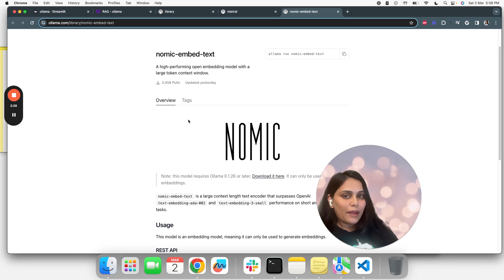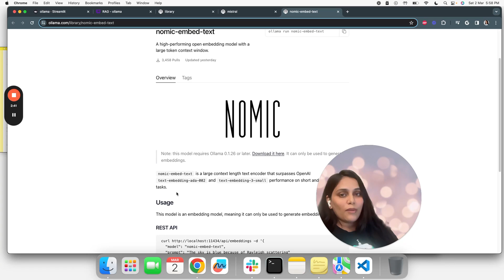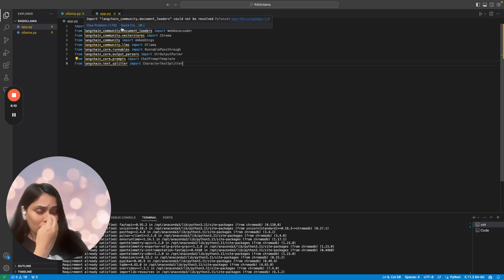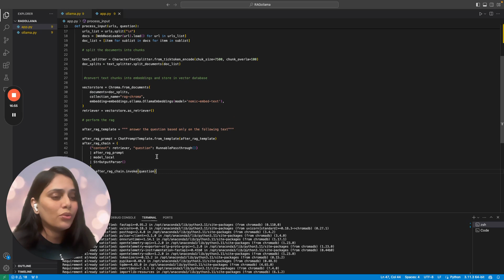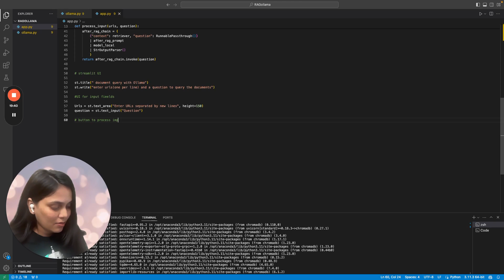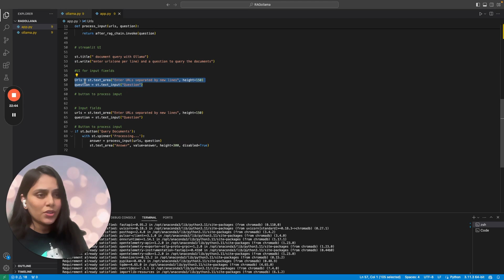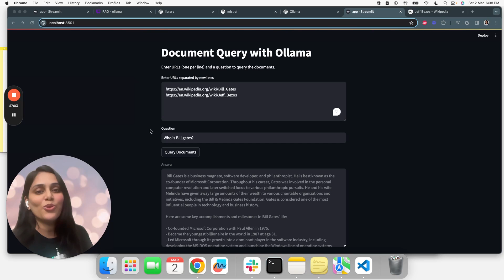FREE Local RAG Chatbot with Ollama - Streamlit and Langchain. Build with open-source Mistral ai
"Step-by-Step Guide to Building a RAG Chatbot with Ollama, streamlit, Mistral ai and Langchain

Build Retrieval Augmented Generation (RAG) chatbot locally. The app leverages Ollama, a tool that allows running large language models (LLMs) locally, along with the Mistral 7B open-source model for text embeddings and retrieval-based question answering. Specifically, we'll be using the nomic-embed-text model for generating embeddings, which is a high-performing open embedding model with a large token context window outperforming OpenAI embeddings

In this tutorial you will learn :

- how to run ollama locally
- use ollama langchain
- using ollama embeddings
- Using open source model Mistral ai Ollama
- Build RAG ollama
- Use Ollama library python
- Using ollama APIs
- install ollama in python
- how to run ollama run mixtral:8x7b
- run ollama mac

I'm Sri Laxmi an AI product Manager who lives in San Francisco, CA. On this channel, we will learn how to build generative AI applications and use AI tools that can help us launch the projects that inspire us and, consequentially, lead the lives we've always dreamed about.

 / sri-laxmi